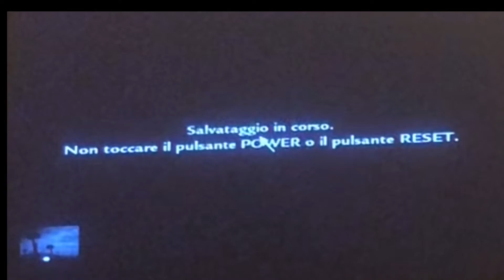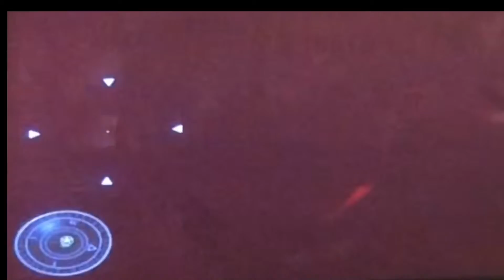Call of duty world at war ep.2—Nuovo Generale, Difficoltà più alta.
Oggi 2º episodio di cod waw

Grazie per i 250 iscritti!

Tra poco torneranno anche i giochi su switch, ma purtroppo ho un problema con la switch e la riporterò sul canale tra due settimane